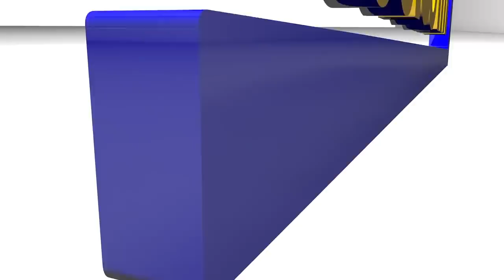Urgent _Yéw HLM LAS PALMAS : l'arrivée des experts pour enlever le Boa